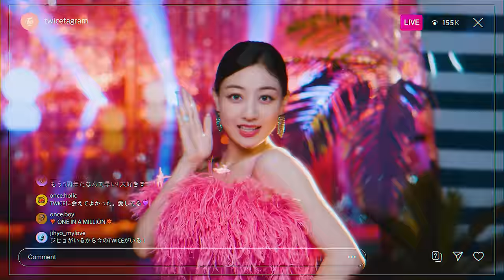TWICE 「Celebrate」 Music Video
TWICE JAPAN 4th ALBUM『Celebrate』
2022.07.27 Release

日本デビュー5周年を盛大に祝う、TWICE、4枚目の日本オリジナルアルバムからタイトル曲「Celebrate」のMusic Videoが公開！
「Celebrate」は、TWICEメンバーが歌詞の世界観にアイデアを出し、JYPエンターテイメントのメインプロデューサーJ.Y. Parkが作詞。
祝祭感満載のMusic Videoには、TWICEらしいキュートな魅力や個性が最大限に盛り込まれている♪
また、2017年6月28日リリースのデビューベストアルバム、TWICE JAPAN BEST ALBUM『TWICE』(読み:ハッシュタグトゥワイス)シリーズにちなんだ「＃」が至るところに登場したり、
TWICE日本オフィシャルキャラクター「ラブリー」や、日本オリジナル曲にちなんだモチーフが沢山出てくるので注目♡

TWICE OFFICIAL FANCLUB ONCE JAPAN